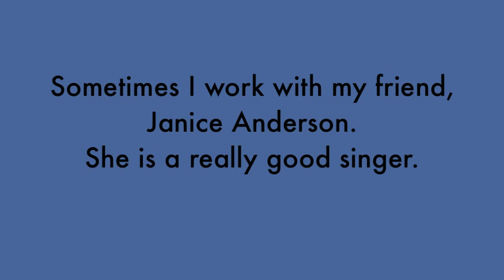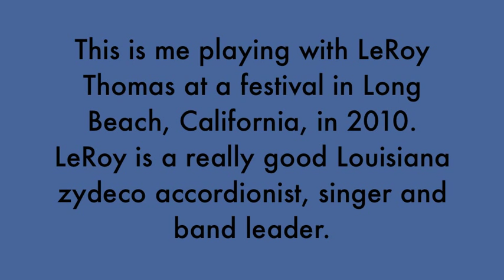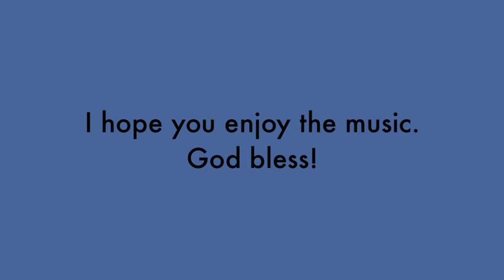In the Sweet By and By -- Gene Williams with Janice Anderson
"There's a land that is fairer than day." This popular southern gospel song has been performed by Loretta Lynn, Porter Wagoner, Del Reeves, Dolly Parton and many other famous country western singers. This version was recorded in April 2011 and features Gene Williams and Janice Anderson of Santa Monica, California.